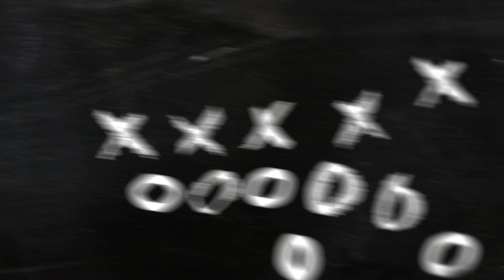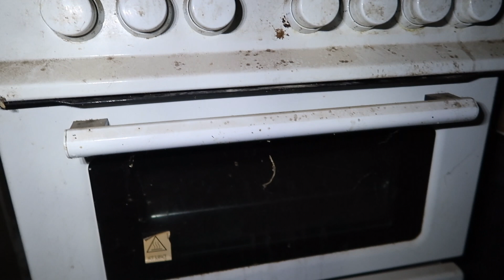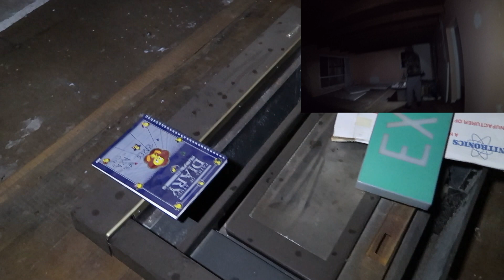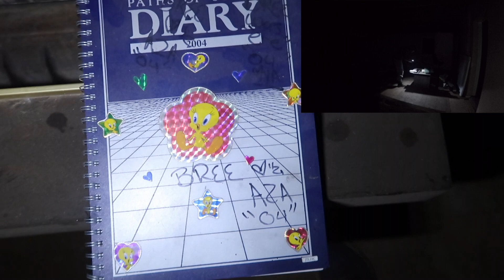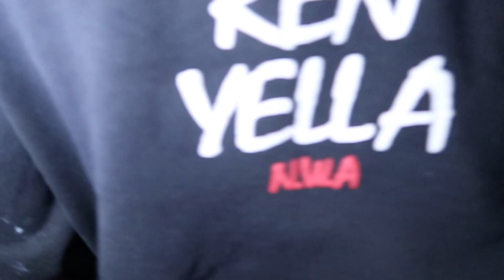Bat Encounter | Abandoned house | Bacchusmarsh | 2019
Another explore in what is believed to be the house to an old petrol station on the old route from Ballarat to Melbourne! We bump into a little nocturnal creature inside!!

Hi my names Cameron and i love exploring and sharing my adventures with you!!

***My Gear***
iPhone X